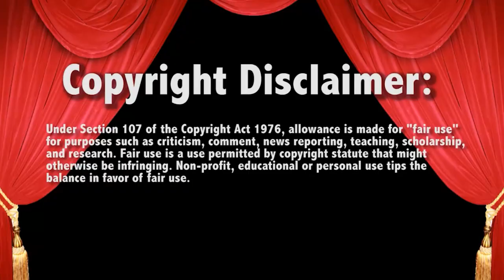WWE 2K22 Showcase Mode Trailer DROP